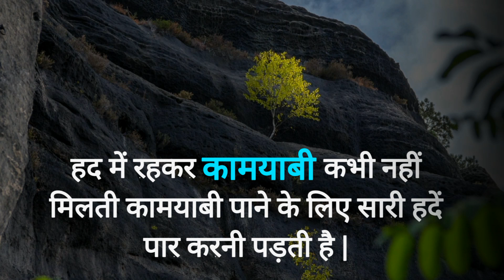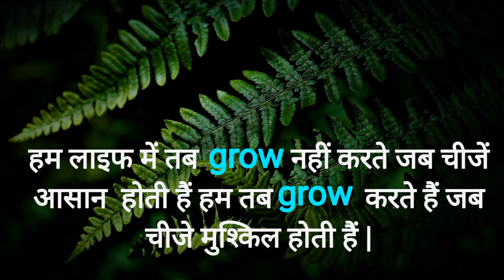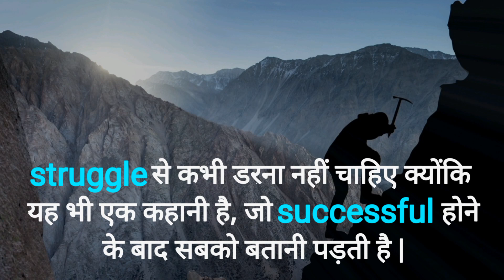11 Life Lessons for Success & Happiness | Best Hindi Motivational Quotes for a Meaningful Life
Best 11 Motivational Quotes for Successful Life ! जीवन की 11 सीख जो सबको पीछे छोड़ देगी |

Watch This video till last to learn that how you can grow in your life with mare success & Happiness

Your question ?

Gym motivational
Breakup motivational quotes
motivational quotes
inspirational quotes
quotes
motivational video
motivational
motivational speech
Motivational shayari
Motivational movie
motivational quotes in hindi
life quotes
success quotes
1hr motivational quotes
motivational quotes 1 hr
motivational video
motivational speech
motivational
motivational speeches
2023 motivational speech
i can do it motivational
motivational songs
motivational speech
i can do it motivational speech
behti hawa sa tha woh
how to become a youtuber with full information?
lisa nichols motivational speech
i can do it motivation
ted talks motivation
i can motivation
broke motivation
writing motivation
lisa nichols motivation
Motivational Wings
CoolMitra
PW Motivation
Mann ki aawaz Motivation
Funda Tube
Sandeep Maheshwari